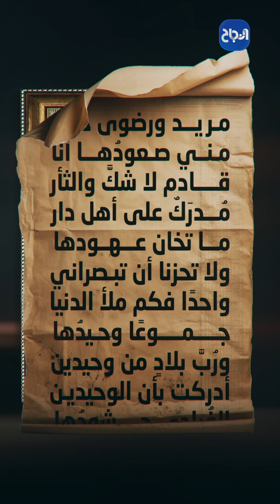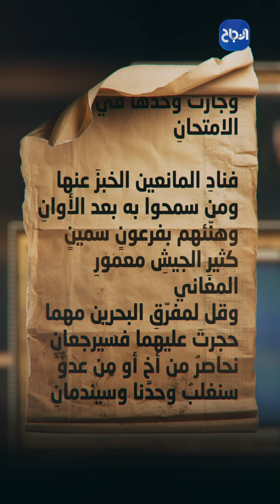مريد ورضوى وتميم عائلة اجتمعت على حب قضية حية لا تموت .. قلوبهم مرجل وحروفهم من سجيل